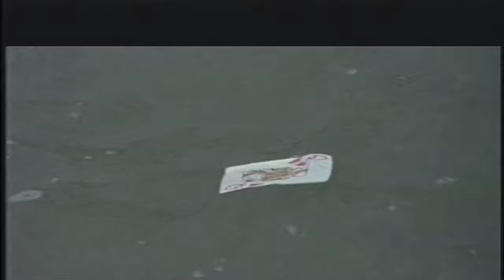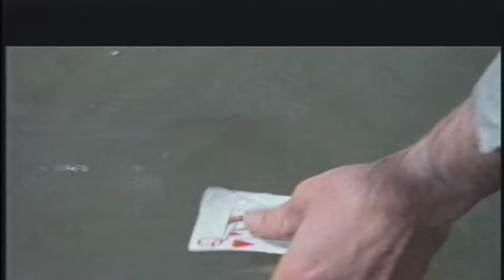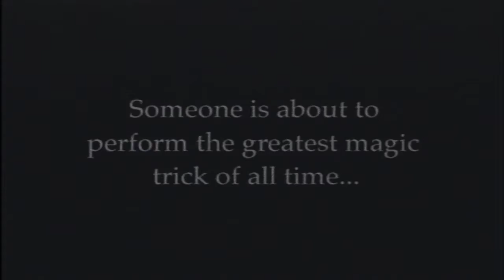Paul Malmont Live Stream